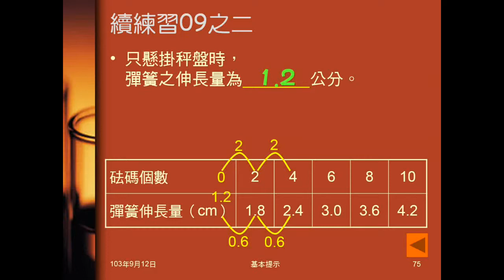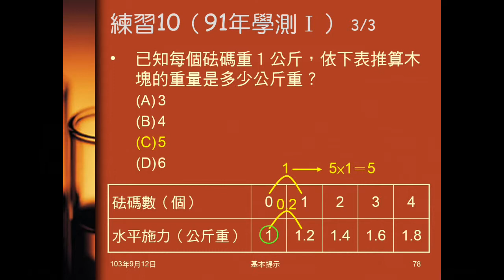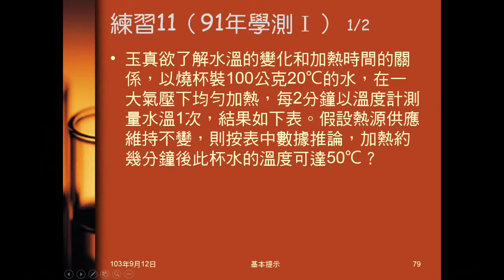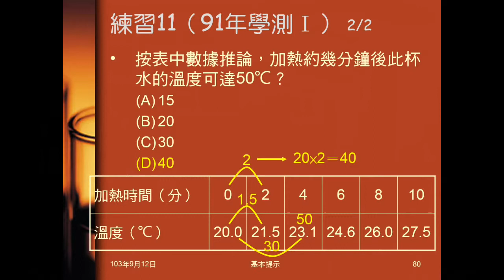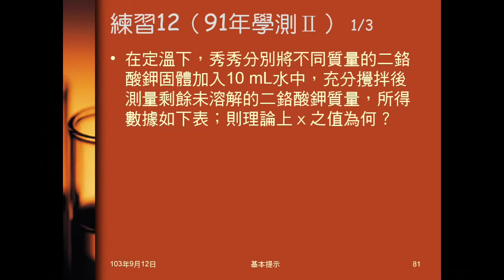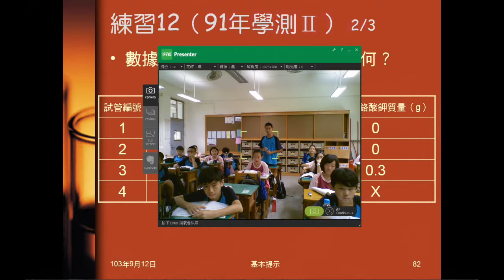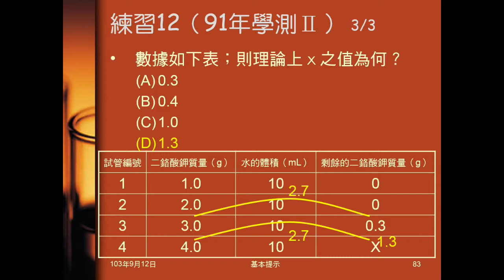103學年國二理化 基本提示10：練習10 11 12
練習10與最大靜擦力有關，練習11與加熱後溫度有關，都再次練習「為他搭起友誼的橋樑」的表格處理方式解題。練習12是與有物質過量有關。